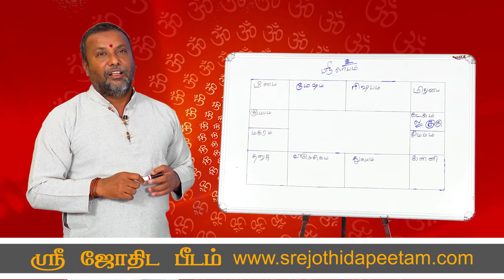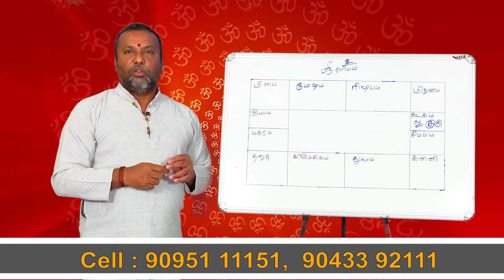எந்த ராசிக்கு இரண்டாவது திருமணம் அமையும் ....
நன்றி